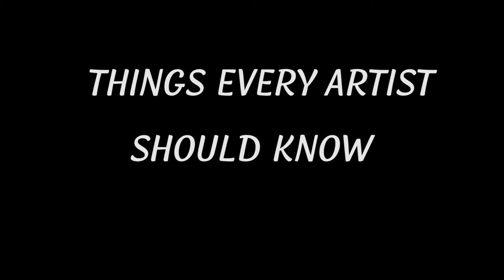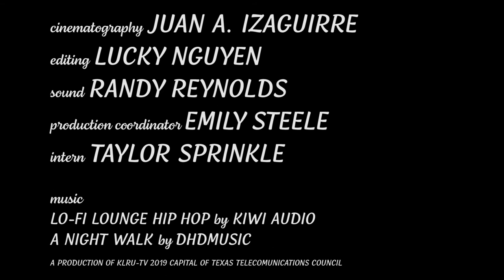Things Every Artist Should Know | Arts In Context Shorts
"It's okay to fail. It's okay to try. It's okay to not have all of the answers." Artists discuss the most important things they think other artists should know, from getting through the "hustle" to handling criticism.

Music
"Lo-Fi Lounge Hip Hop" by Kiwi Audio
"A Night Walk" by DHDMUSIC